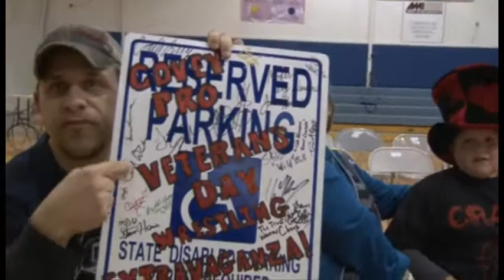Episode 80, Covey Pro TV, Aired 12/15/12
Covey Pro Wrestling TV Show Episode 80. In this episode: Host Juan Antonio Acevedo. In the new segment "From the Vault": Hannah Blossom vs. Mickie James in the First Covey Pro Women's Title Match from April 30, 2011, "All or Nothing V." Main Event Women's Title Match from "Veteran's Day Weekend Wrestling Extravaganza," November 10, 2012: Jessie Belle McCoy vs. Mary Elizabeth Hatfield.